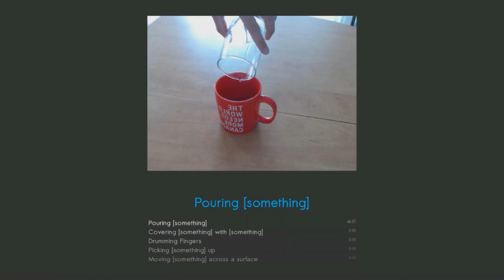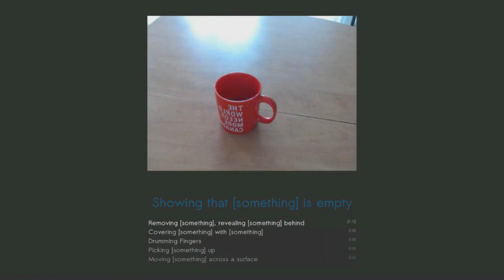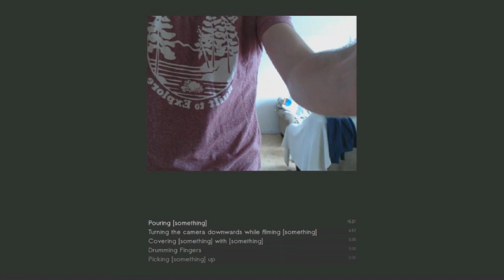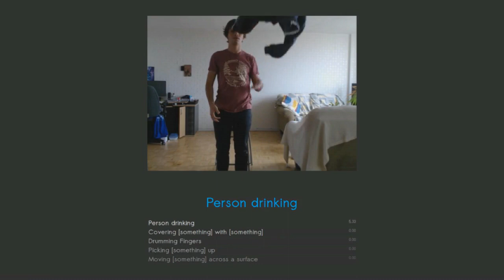TwentyBN SuperDemo 1